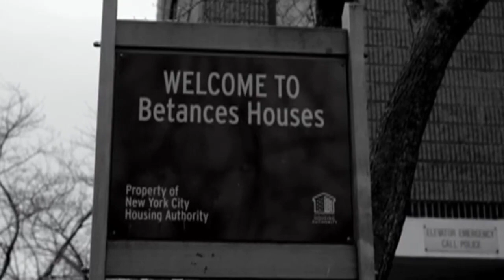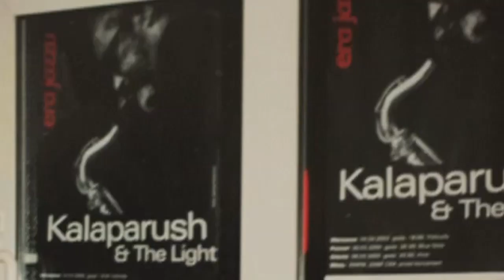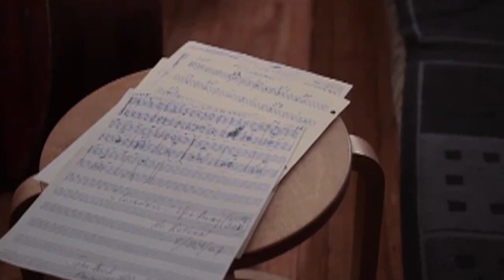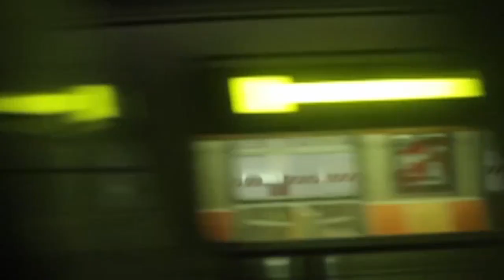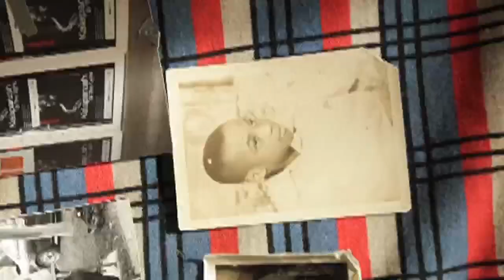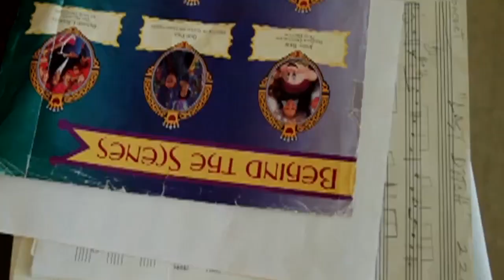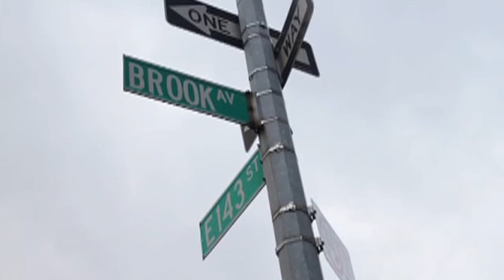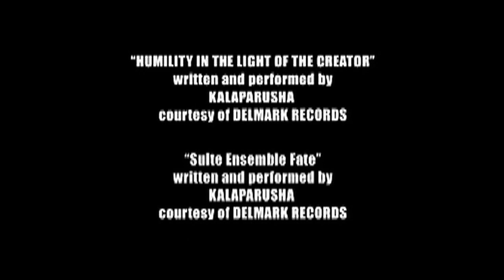Kalaparusha Maurice McIntyre talks about jazz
Kalaparusha Maurice McIntyre is a 74-year-old jazz saxophonist, who once played with Miles Davis and now busks in New York's subway system.

Danilo Parra follows Kalaparusha through the city's crumbling jazz rehearsal spaces as he records his final album, Closeness.